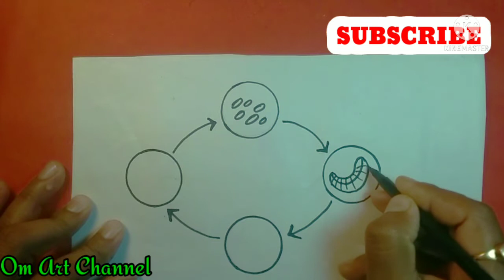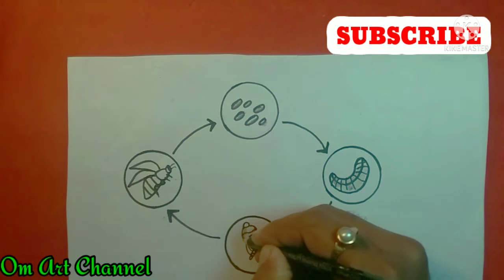life cycle of bee drawing || how to draw life cycle of bee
Today I will show you" Life cycle of bee- step by step".

MATERIALS USED
*10B Pencil

EDITING:
Kine Maste.

love of ❤❤❤❤❤